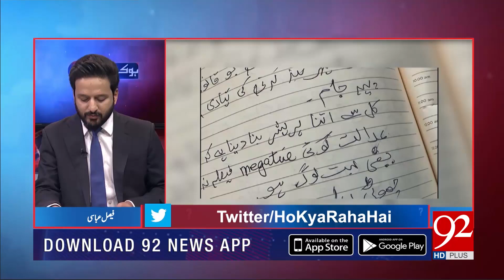Pakistan Bar Council In Action! | Hassan Raza Pasha Breaks Big News | 92NewsHD